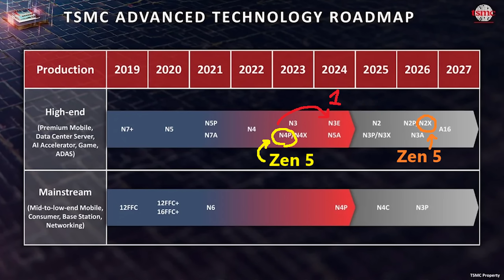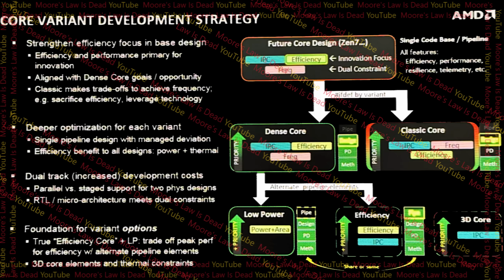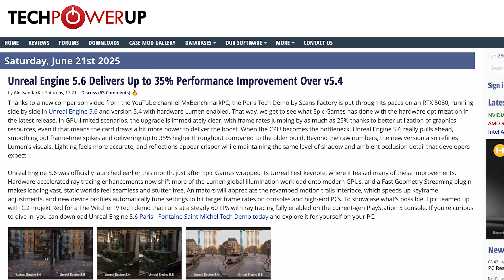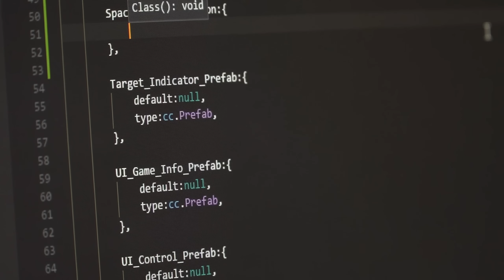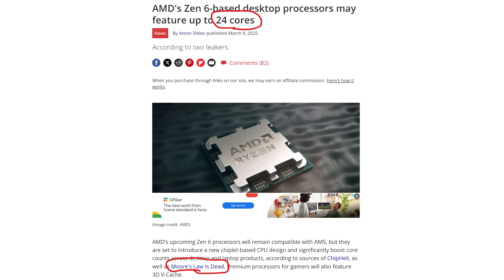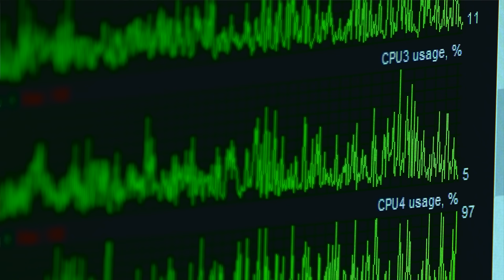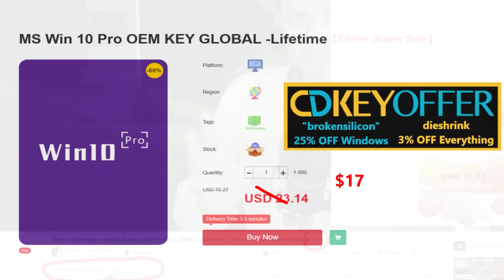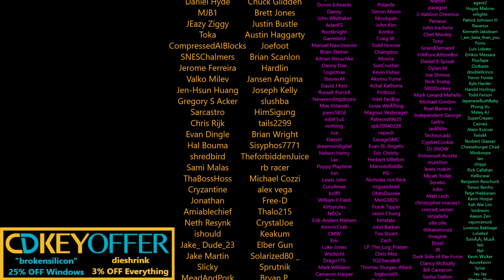AMD Zen 6 vs Intel Nova Lake: Game Dev Crowns 2026's CPU King! | Cut Down Yields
A game dev shares his perspective on who could win the CPU crown for gaming in 2026.

0:00 Zen 6 vs Nova Lake Strategy
3:26 Could games utilize 52 Cores in a consumer CPU in 2026?

2021 Video Intro by Tom & abstractrealism on the MLID Discord